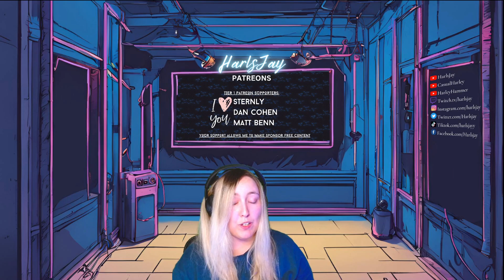Harley Got Humbled | Super Smash Bros. Melee